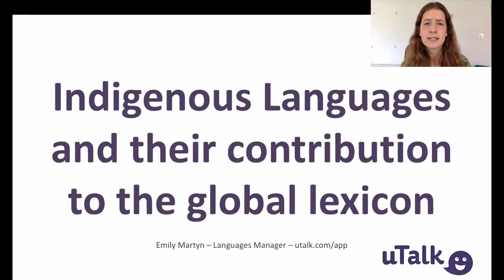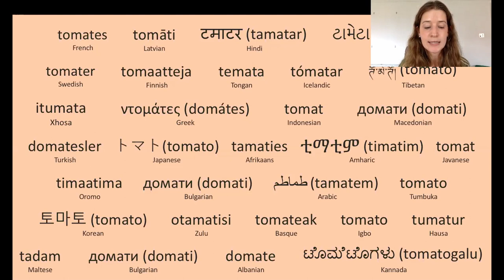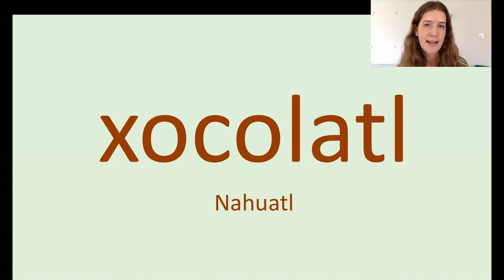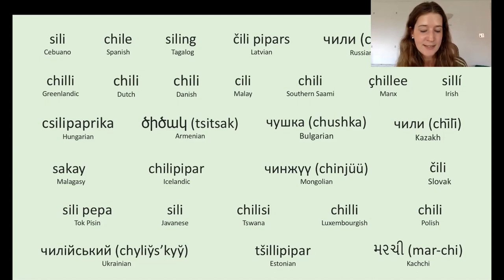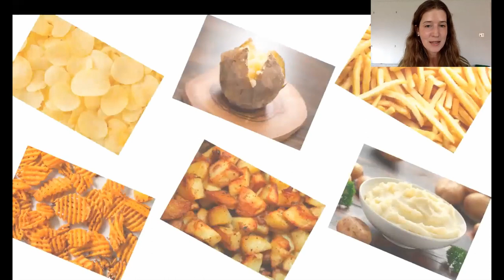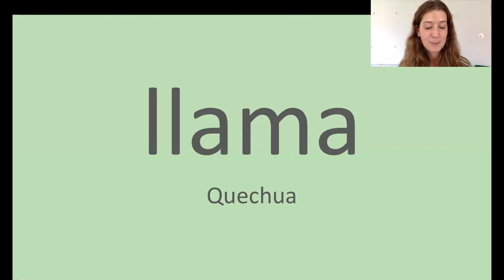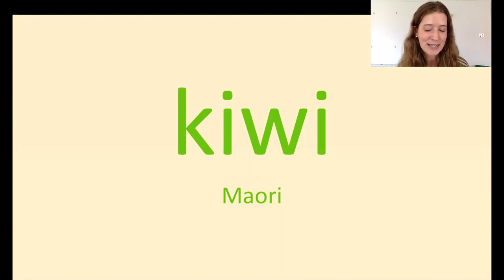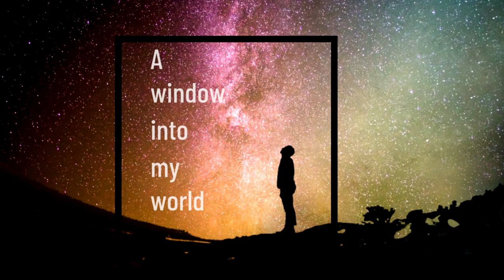Emily Martyn - Indigenous Languages and Their Contribution to the Global Lexicon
No-one knows exactly how speech evolved, which were the world’s first languages, or the precise migratory movements that led to the languages of the world today. Yet human languages are not islands. Words have been borrowed from one language to another since the dawn of time. Among these, indigenous languages have contributed a surprising amount of vocabulary to our modern global lexicon. Did you know that words like “chocolate”, “chili”, “avocado” and “tomato” come from Nahuatl? Or that “savanah”, “canoe”, “hurricane”, “iguana”, “papaya” and “potato” come from the Arawak languages of the Caribbean?

Etymology has left us a trail of clues to follow that help us uncover the linguistic legacy left by our ancestors. Come prepared to open your minds (and ears!) to the surprising semantic links that span centuries and continents. Discover what this teaches us about our origins and how this legacy has a daily impact on your life. We will make use of an analysis of translations into 150 languages from the uTalk corpus to uncover hidden linguistic links, as well as tapping into our combined experience of studying and working in international environments.

Filming by Emily Martyn

If you sign up for italki using this link you will get $10 FREE towards your first lesson: